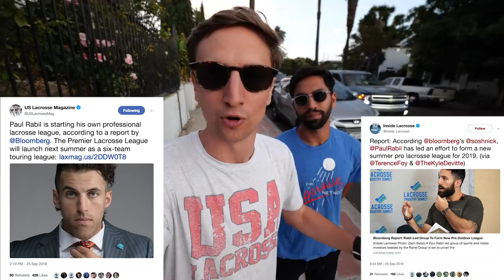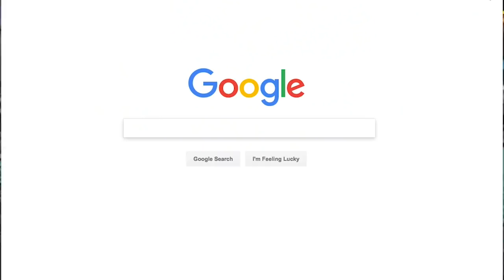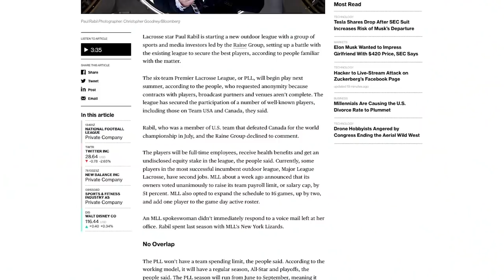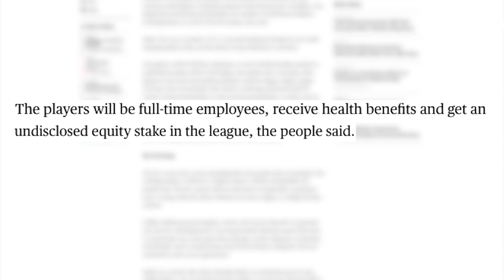NEW Professional Lacrosse League ?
The BIGGEST news to hit the sport in years. Colin and Samir run back a brief history of pro lacrosse and break down what we currently know about the new league.